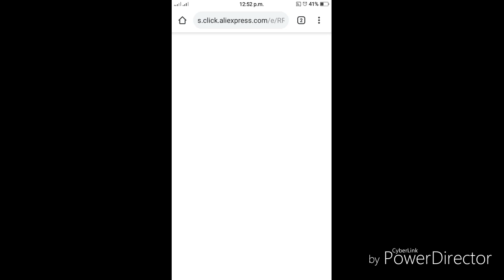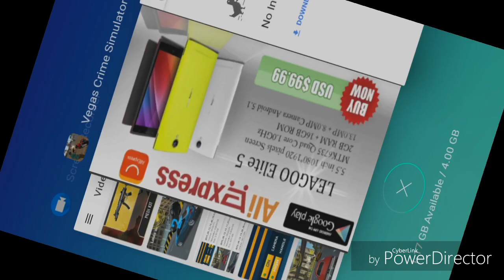MOBILE GTA GAME OFFLINE # TGMG GAMER tamil tamil gaming தமிழ்